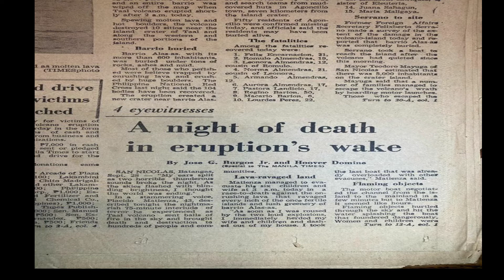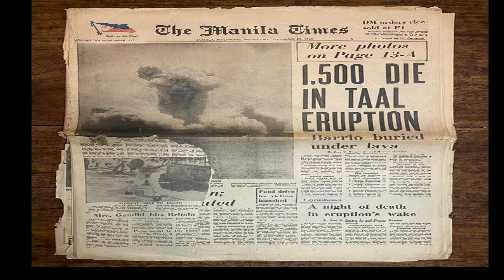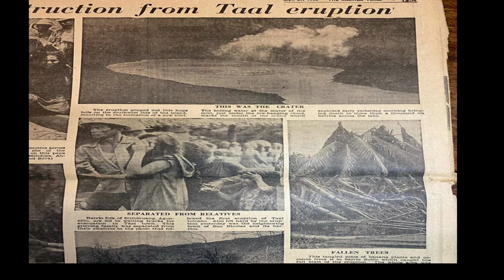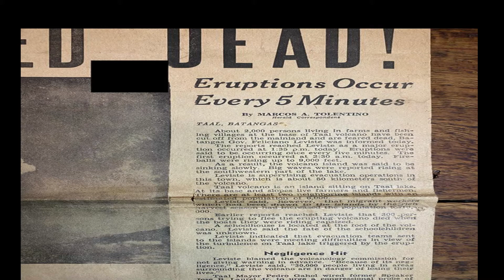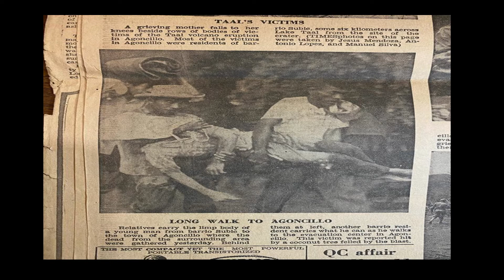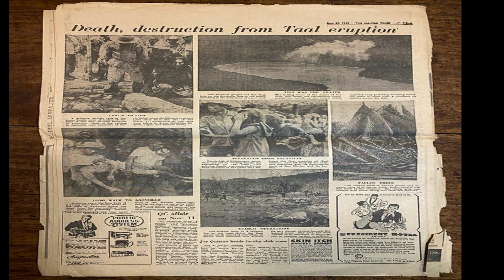1965 Taal Volcano Eruptions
A moderately violent phreatomagmatic explosive eruption of Taal Volcano, Philippines, occurred from 28 to 30 September, 1965. The main phreatic explosions, which were preceded by ejection of basaltic spatter, opened a new crater 1.5 km long and 0.3 km wide on the southwest side of Volcano Island in Lake Taal.